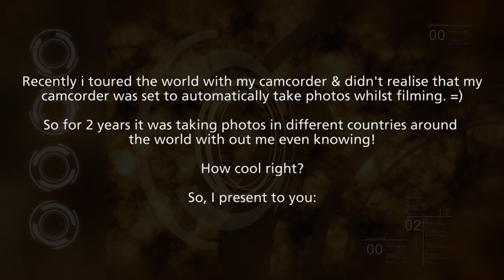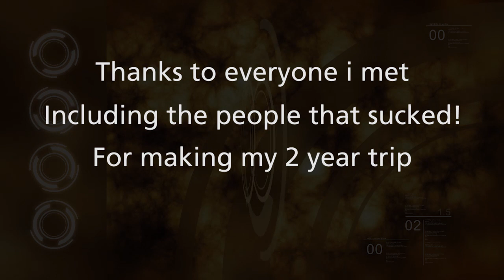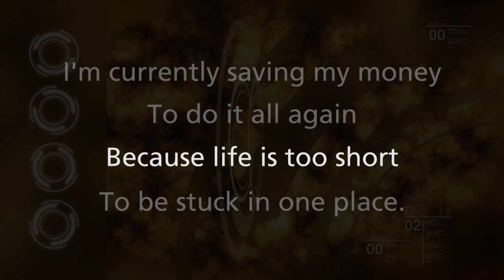My 2 year trip captured in 2 minutes